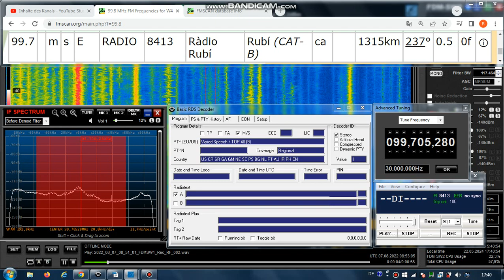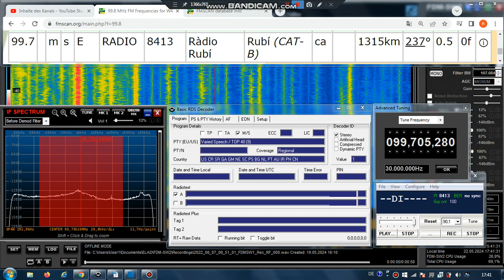FM DX Es - 070822 0852UTC - 99.7 Ràdio Rubí (E) Rubí (CAT-B) 0.5kW! 1315km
99.7 – 8413, ~~DI~~__ , pty-9-varspeech; AF:#1-99.7; folklmx, e-m, stereo

99.7 m s E RADIO 8413 Ràdio Rubí Rubí (CAT-B) ca 1315km 237° 0.5kW!
RDS-PS: RADIO___ RUBI____

Receiver: ELAD FDM-SW2 + RDS Spy + SDR Console v3.1
Mobile: TEF6686 - v2.0 - old version
Screenrecording: OBS + Bandicam